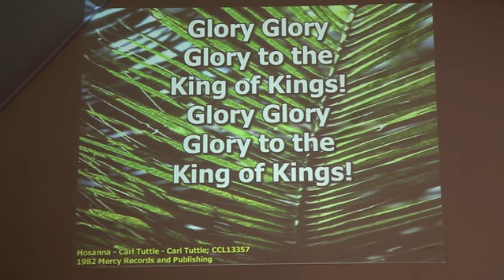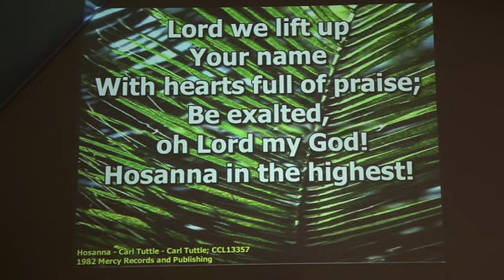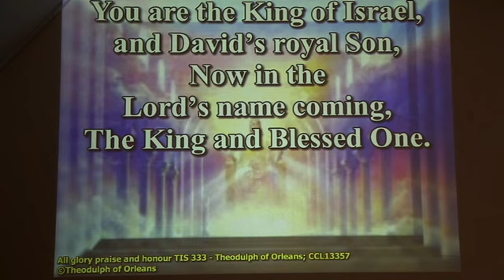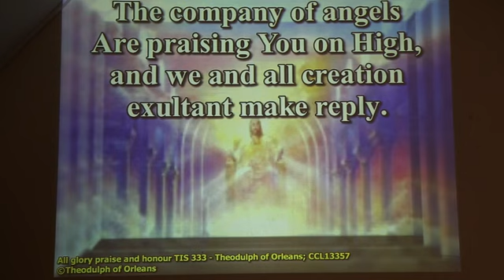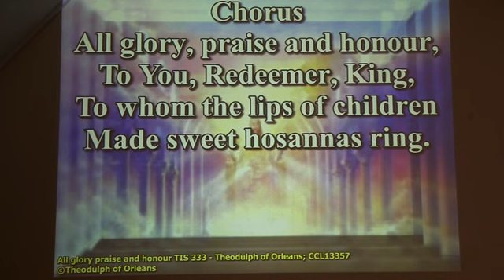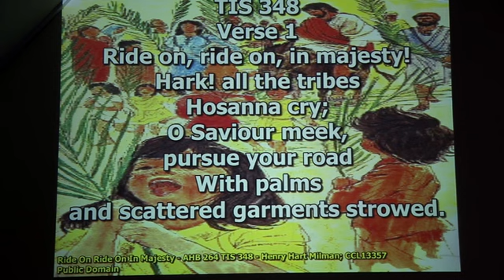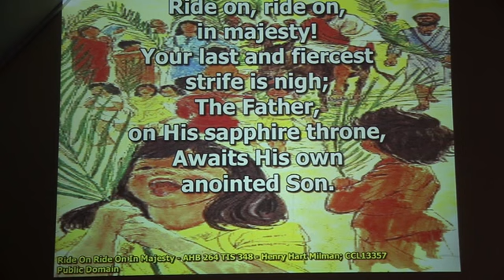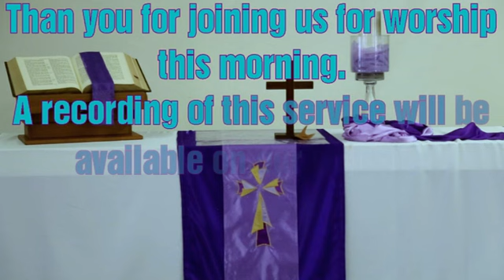AUC Palm Sunday Service 5 April 2020